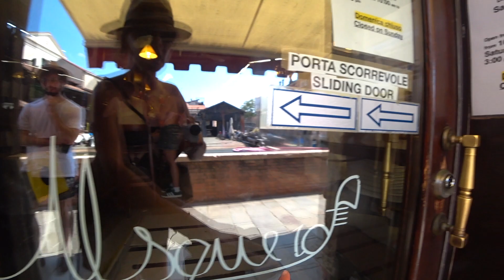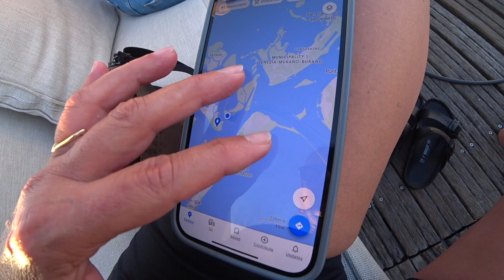Venezia 24 ore - parte 2 - giornata meravigliosa